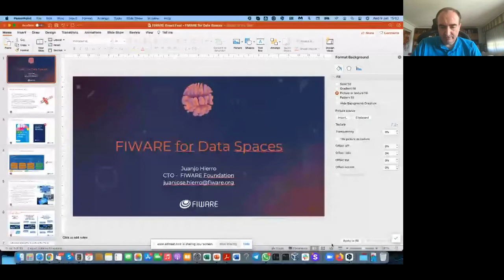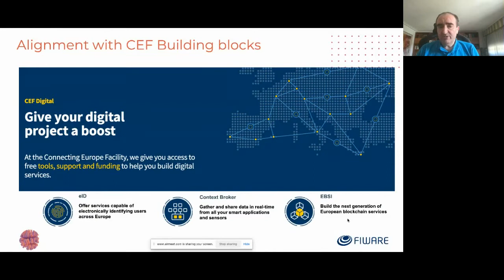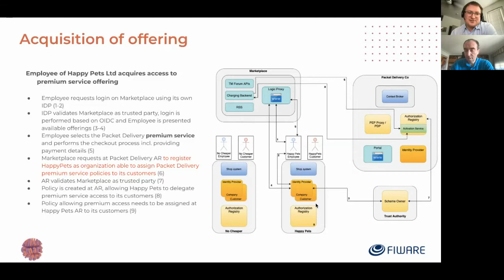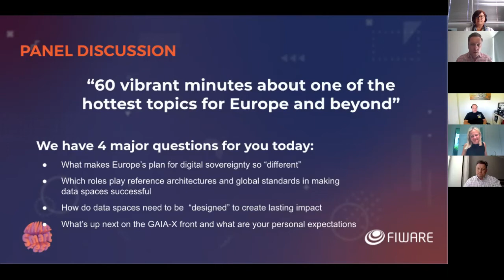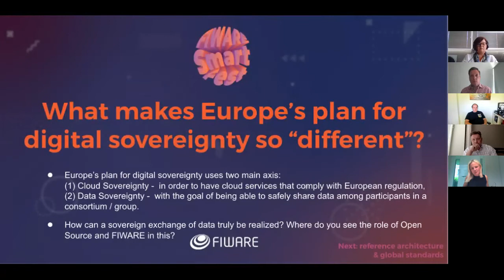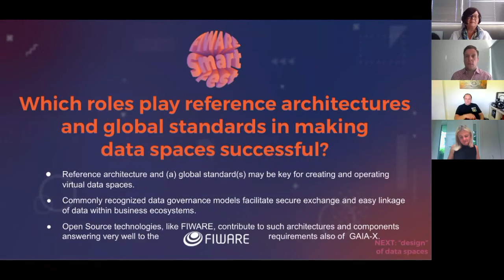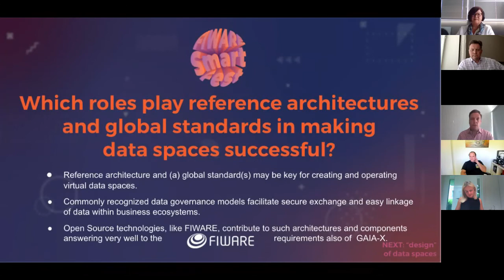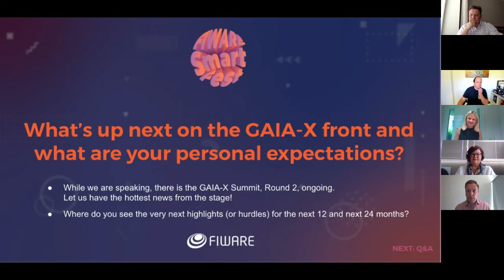GAIA-X, Data Sovereignty & Data Spaces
The Agenda:
00:00:00 —  Introduction
00:02:58 — “FIWARE for Data Spaces” by Juanjo Hierro (CTO, FIWARE Foundation)
00:17:14 — “Towards Materialization of Data Spaces – i4Trust Demo” by Dennis Wendland (Technical Lead & Architect, FIWARE Foundation)
00:33:15— Panel Discussion

– Davor Meersman (CEO, Open & Agile Smart Cities)
– Lars Nagel (CEO, International Data Spaces Association)
– Dr. Sabine Wilfling (Unit Leader Public/Government, Scheer GmbH)
– Ilkka Lakaniemi (Member, Data Spaces Business Committee and Architecture Working Group, Gaia-X Association for Data and Cloud)
– Andreja Lampe (Director of Projects, ICT Association of Slovenia, Head of ICT Innovation Network, Co-Chair, AI4SI)